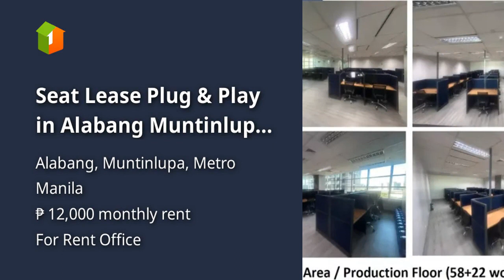Seat Lease Plug & Play in Alabang Muntinlupa City Manila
Commercial & Industrial Properties For Rent / Lease in Alabang, Muntinlupa, Metro Manila: Alabang, Muntinlupa, Metro Manila